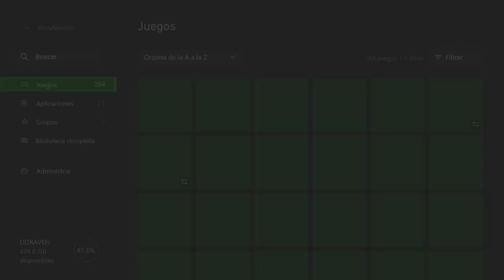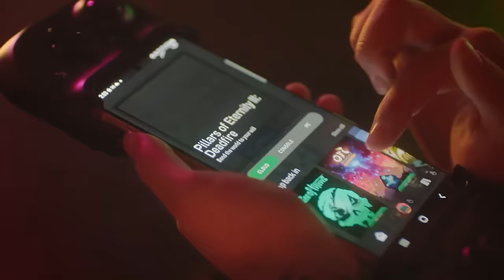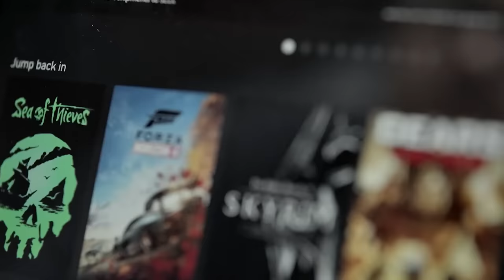5 formas de aumentar el espacio de almacenamiento en tu Xbox Series S | X.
¿Tu lista de juegos pendientes ya rebasa la memoria que tiene tu consola Xbox Series X|S? No hay de qué preocuparse, siempre puedes expandir el espacio de tu consola con estas opciones.